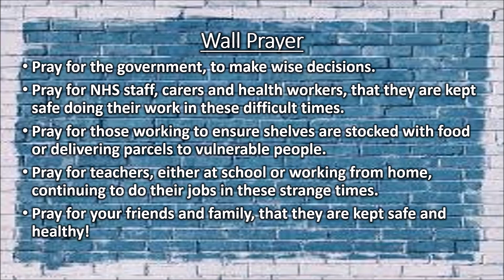LFC Kids Online - Week 5 - Joining in Prayer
This week's session joining in prayer